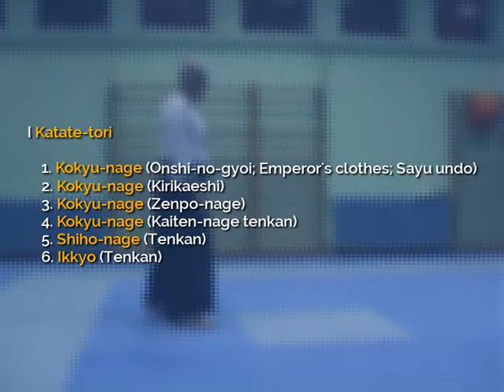29.1 Taigi - Katate-tori